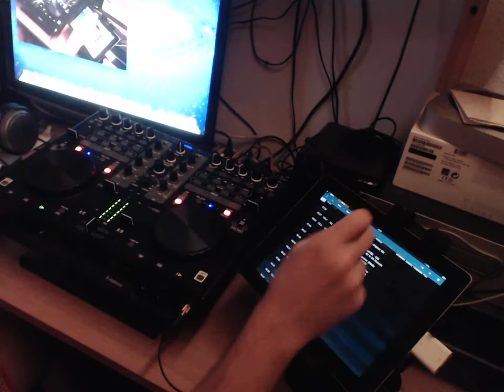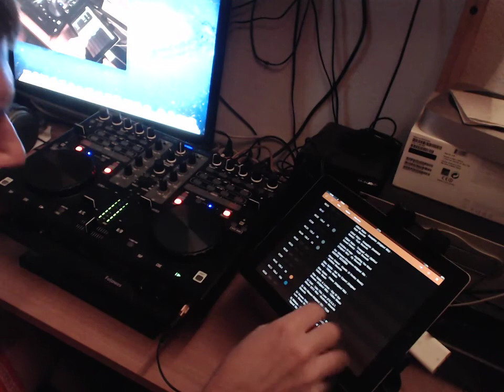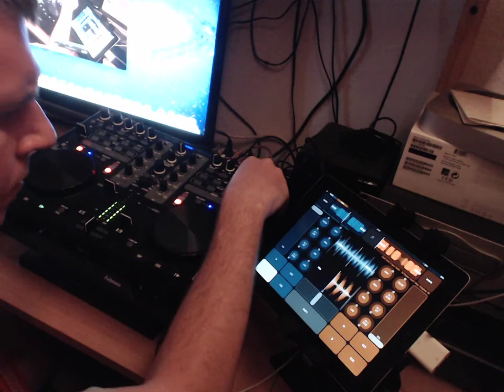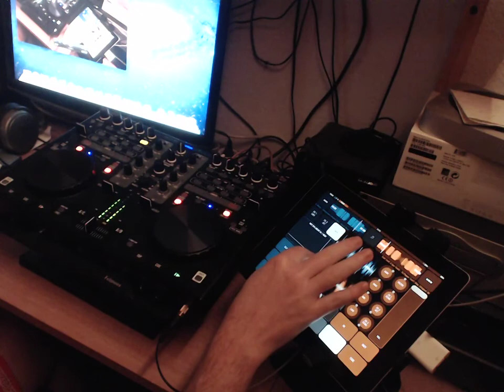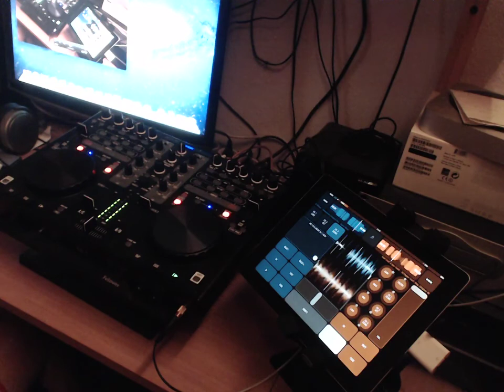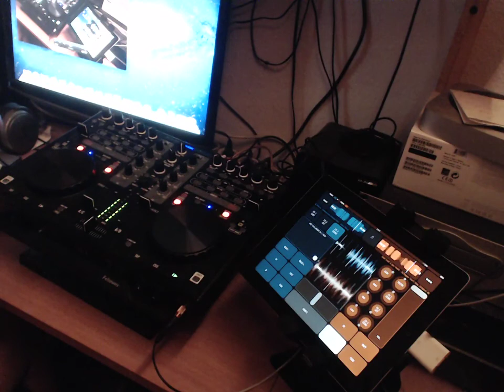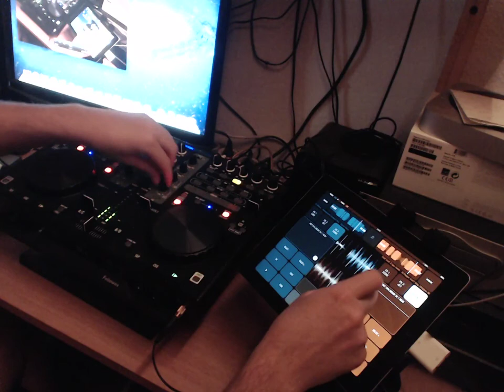HouseGalaxy MixshoW with Dj Zoli 2015.11.05.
01. Branimir Dimov, Andres Rojas - Nebe (Andres Rojas Remix)
02. Capo & Comes, MuntionFIRE - OAK Forest (Original Mix) - Bit to Bit Records
03. Carlos Guerrero - Aquarama (Remix Version) - ListenShut Records
04. Citlali Rojas - Trumpet Jazz (Optical Sound Remix) - Vayk Records
05. Diano Canasi - Kanela (D Ferdez Remix) - Perikles Records
06. Dar Glimmer-Firestorm-Original Mix - NOCODE RECORDS
07. DJ Groove Feat. Charlie Armstrong - We Love House Music (Supacooks Remix) - Dextrous Records
08. Dj Glic-Mouse-Original Mix - Vayk Records
09. Dj Melson - Underground (Original Mix) - Squad Music
10. Emil Croff & Igor Sonik - Dr.Pepper Can't Stop (Original Mix) - Dextrous Records